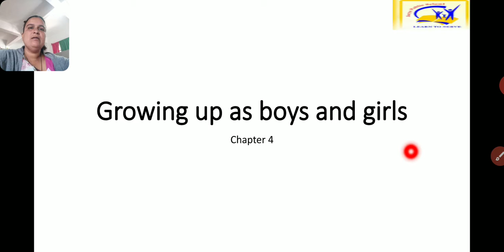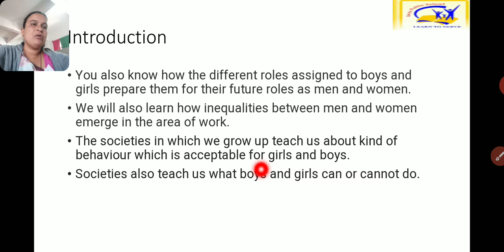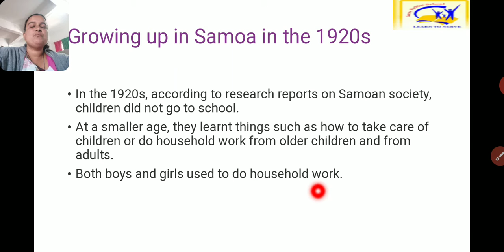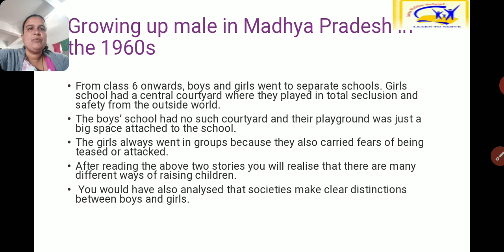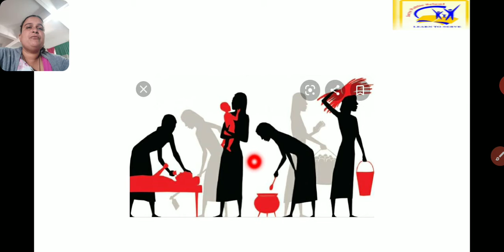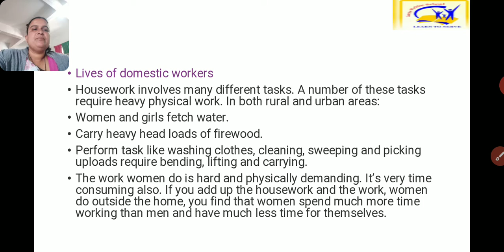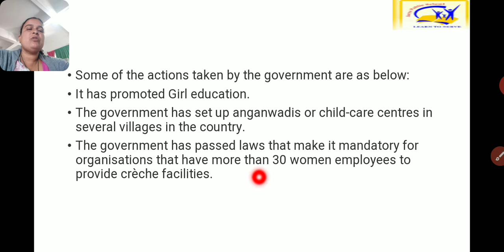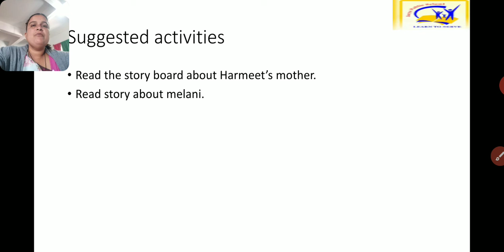Ncert/ std 7/ civics/chapter 4/ Growing up as boys and girls.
Nafisa Jahagirdar